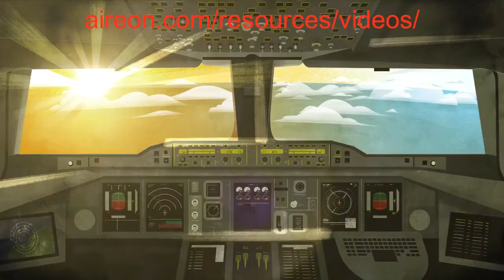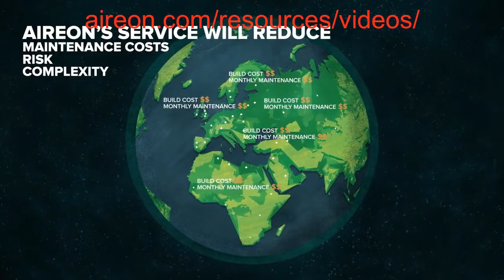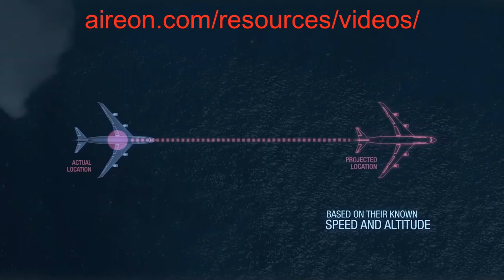Space Based ADS-B Flight Tracking- Closing Another Gap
Unlike traditional air traffic surveillance technologies, Aireon’s
space-based Automatic Dependent-Surveillance – Broadcast
(ADS-B) will extend air traffic surveillance over oceans,
mountains, remote areas and polar regions. This will bypass the
limitations of ground-based air traffic surveillance, which is often
restricted by location, cost and power requirements.
This leaves an estimated 70 percent of global airspace without
any real-time air traffic surveillance coverage. By eliminating
these global blind spots, space-based ADS-B will allow for
increased safety, precise aircraft locations, improved search and
rescue response, reduction in gross navigation errors, improved
cross-border safety and faster pilot/controller communication.